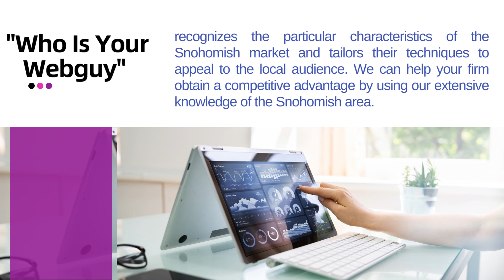Local Digital Marketing Agency Snohomish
A strong online presence is critical for organizations to thrive in today's digital age. That's when "Who Is Your Webguy," a premier Snohomish digital marketing business, comes in. "Who Is Your Webguy" has established itself as a trusted partner for all of your digital marketing needs, with a strong emphasis on local businesses. In this detailed blog post, they will look at the numerous services provided by this digital marketing agency Snohomish and how they may help your business prosper.

The Power of a Local Digital Marketing Agency Snohomish:

When it comes to advertising your local business, the knowledge of a Snohomish digital marketing agency cannot be underestimated. "Who Is Your Webguy" recognizes the particular characteristics of the Snohomish market and tailors their techniques to appeal to the local audience. They can help your firm obtain a competitive advantage by using their extensive knowledge of the Snohomish area.

Services Offered by Digital Marketing Agency Snohomish:

"Who Is Your Webguy" provides a variety of local marketing services in Snohomish that can help your company develop. Their staff of professionals is up to date on the latest digital trends, from search engine optimization (SEO) to social media marketing. By incorporating the keywords "Local digital marketing agency Snohomish," they ensure your business ranks higher in local search results, attracting potential customers right to your doorstep.

Local SEO: A Key Strategy for Success:

A prominent position on search engine results pages (SERPs) is critical for every company. With the help of "Who Is Your Webguy" local SEO skills, your company can rise to the top of the search results when potential clients search for relevant products or services in Snohomish. Their techniques, which include the term "Local marketing services Snohomish," ensure that your company becomes visible in the local market.

Targeted Social Media Marketing:
Social media networks offer a fantastic opportunity to interact with your local audience. "Who Is Your Webguy" digital marketing gurus understand the subtleties of social media algorithms and can curate material that connects with Snohomish people. They use the keyword "Digital marketing agency Snohomish" in smart campaigns to amplify your brand's voice and encourage community interaction.

Web Design and Development:

"Who Is Your Webguy" goes beyond mere aesthetics and designs websites that are optimized for user experience and conversion. Their focus on "Local digital marketing agency Snohomish" ensures that your website not only captures the essence of your business but also appeals to the local sensibilities.

Content Marketing for Local Businesses:

In a world inundated with information, compelling content can set your business apart. "Who Is Your Webguy" crafts content strategies that cater to the interests and needs of the Snohomish community. By strategically integrating the keyword "Local marketing services Snohomish," they position your business as a valuable resource, fostering customer trust and loyalty.

Online Advertising with Local Precision:

Online advertising allows you to target specific demographics with pinpoint accuracy. "Who Is Your Webguy" leverages the power of online ads to reach potential customers in Snohomish. Their campaigns, optimized for local relevance with the keyword "Digital marketing agency Snohomish," maximize your ad spend and deliver tangible results.

Working with a digital marketing agency Snohomish like "Who Is Your Webguy" can transform your company's online appearance. Their full package of services, focusing on the keywords "Local digital marketing agency Snohomish," "Digital marketing agency Snohomish," and "Local marketing services Snohomish," is intended to assist your firm in thriving in the local market. Accept the digital change and watch your business rise in Snohomish and beyond. Contact them today at or visit their to discuss your goals and learn how their tailored local marketing services Snohomish can make a difference for your business.